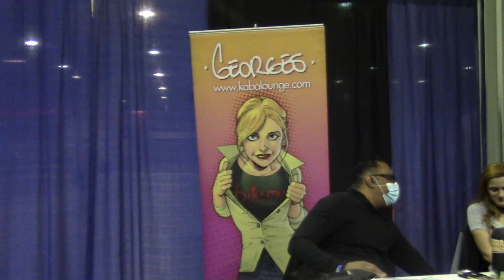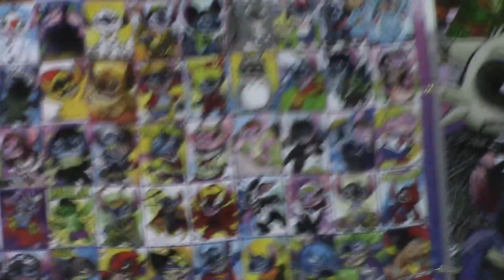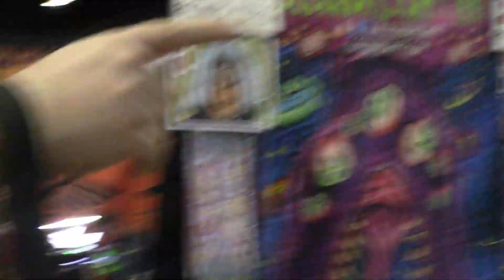Wizard World Chicago 2021 Walking Around 2